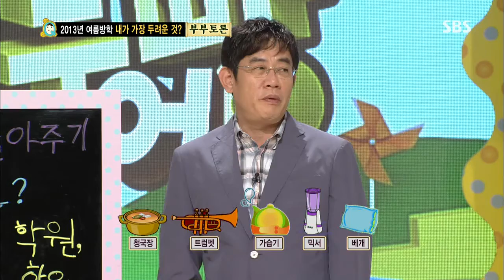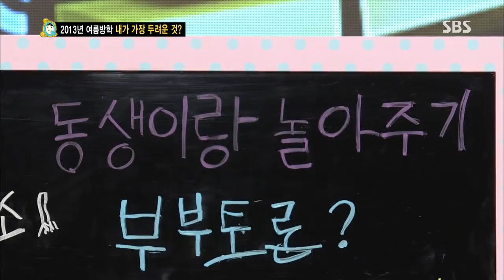스타주니어쇼 붕어빵 130727 #27(3)